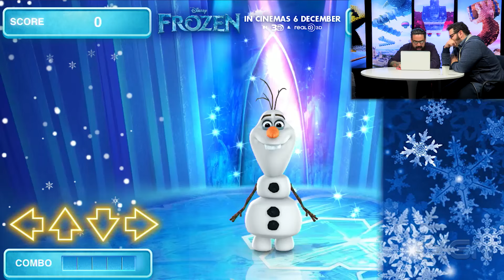Let's Play Some Terrible Frozen Games with the Real Olaf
He doesn't look like it but Josh Gad is the voice of Olaf in Frozen. He's also rubbish at the Frozen games.

Follow IGN for more!